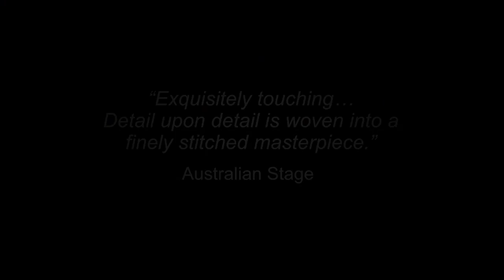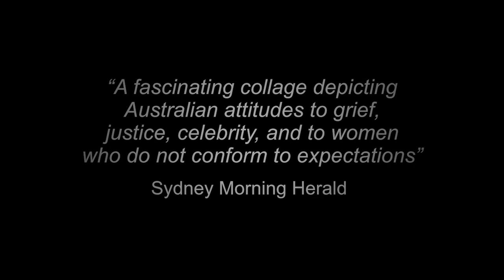Letters to Lindy Trailer | Glen Street Theatre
Trailer for upcoming production 'Letters to Lindy' playing at Glen Street Theatre 29 Aug - 2 Sep 2018.

Letters to Lindy provides a deep insight into one of the most compelling legal and human dramas of our times.

Filled with warmth, humour and heartbreak, this new work by award-winning playwright Alana Valentine explores our fascination with Lindy Chamberlain-Creighton, one of 20th Century Australia’s most iconic figures.

The story captivated a nation. A mother accused of murdering her child, her claim – that the baby was taken by a dingo – denied and discredited by zealous police and a flawed legal system. The media circus, the rumours, the mob mentality, and a nation’s prejudices.